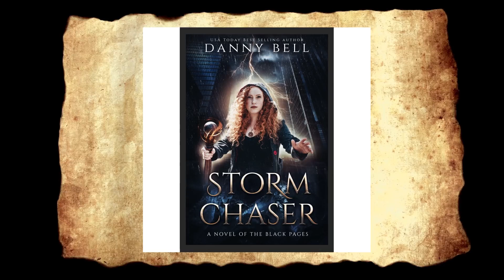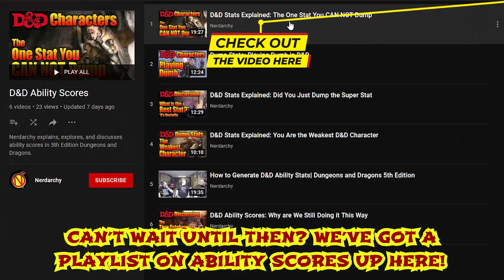D&D Stats Explained: I Dumped Charisma, No One Likes Me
Nerdarchy explores D&D charisma as a dump stat in 5th Edition Dungeons and Dragons.

Credits
Cartoon Goblin Thumbnails- mmmmjava on instagram